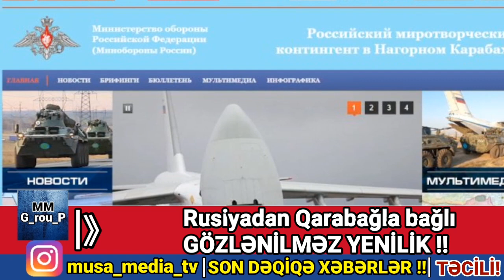Yekun xəbərlər 13.11.2020 (Xəbər Saatı) Qarabağla bağlı GÖZLƏNİLMƏZ YENİLİK!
İkinci Qarabağ Müharibəsi Azərbaycan Ordusunun parlaq qələbəsiylə başa çatdı. Cəmi 44 gün davam edən hərbi əməliyyatlar nəticəsində erməniləri it kimi torpaqlarımızdan qovub çıxardıq. İndi məğlub düşmən donuz kimi başını soxmağa yer axtıır...
Müharibənin ilk günlərində Paşinyana müraciət etmişdim: kişiliyin çatırsa, indi Qarabağa gəl! Amma gəlmədi, arvadını göndərdi. Bizim arvad-uşaqla savaşmadığımızı bildiyi üçün belə hərəkət etdi. Nahaq deməyiblər ki, ermənilər tülküdən üç gün əvvəl doğulublar...
Sosial şəbəkələrdə müharibə dövründə çəkilmiş yüzlərlə videogörüntü var. Təxminən bir ay əvvəl seyr etmişdim: postu tərk etməmək üçün erməni əsgərini it kimi zəncirləmişdilər.
Bir videogörüntüdə isə erməni hərbçisi ona döyüşməyi əmr edən komandirinin üzünə küçük kimi hürür. Həmin kadrdakı erməni zabiti mənə qorxusundan quyruğunu tərpədən alabaşı xatırlatdı...
Başqa videogörüntülər də var. Hamısında ermənilərin nə qədər qorxaq və yaltaq olduğu görünür. Azərbaycan əsgərinin ayaq səslərini eşidən erməni həbçiləri meşədə azmış balaca uşaq kimi ağlayırlar...
“Kapitulyasiyanı Azərbaycanın qələbəsi kimi qiymətləndirirəm. Ermənistanın bu razılaşmaya getməkdən başqa çarəsi yox idi. Elə Paşinyan da bunu bildirdi, amma digər tərəfdən onların çıxış yolu var idi: əvvəlcədən belə vəziyyətin yaranmasına yol verməmək. Onlar müharibədən əvvəl əlverişli şərtlər əldə edə bilərdilər. İndi - faktiki olaraq darmadağın olunduqdan sonra isə Rusiya məsələyə daxil oldu, sülhməramlı potensialı ilə yardım etmək qərarına gəldi və təbii ki, Azərbaycanın xoşməramlılığı olmadan bu, baş verə bilməzdi”.
Yenisabah.az xəbər verir ki, bunu beynəlxalq münaqişələr üzrə rusiyalı ekspert Yevgeni Mixaylov deyib.
O qeyd edib ki, baş verənlərin hamısı Ermənistan üçün zərərlidir:
"İlk növbədə əhalinin öz hökumətinə qarşı məyusluğunu qeyd etmək olar. Axı hökumət illərdir xalqı misilsiz böyüklük, döyüş qabiliyyəti, Rusiyaya ehtiyac duyulmaması, özlərinin təkbaşına hər işin öhdəsindən gələcəyi ilə bağlı nağıllarla bəsləyirdi. Xalq Paşinyana demək olar heç nədən minlərlə gəncin ölməsini bağışlamayacaq”.
“Ermənilər iki məsələyə güvənirdilər: İkinci Dünya Müharibəsi dövründə azərbaycanlıların guya, döyüşə bilməməsi haqda hansısa uydurmaya və Rusiya ilə müttəfiqliyə”.
Yenisabah.az xəbər verir ki, bunu Gürcüstanın sabiq prezidenti Mixeil Saakaşvili Rusiyanın “Dojd” telekanalına müsahibəsində bildirib.
O qeyd edib ki, ermənilərin təsəvvür etiyindən fərqli olaraq Azərbaycan Ordusu müasir silahların, maliyyələşmənin və hazırlığın hesabına Qarabağda parlaq əməliyyat keçirib, Ermənistanı faciəvi şəkildə məğlub edib, xüsusilə də Şuşada:
“Azərbaycan ordusu möhtəşəm əməliyyat keçirərək şəhəri faktiki əlbəyaxa döyüş nəticəsində götürdü. Rusiya isə Ermənistanı “suya qoyub” axıtdı”.
Noyabrın 14-də gözlənilən hava şəraiti açıqlanıb.
Milli Hidrometeorologiya Xidmətindən Yenisabah.az-a verilən məlumata görə, noyabrın 14-də Bakıda və Abşeron yarımadasında havanın dəyişkən buludlu olacağı, arabir tutulacağı, axşam bəzi yerlərdə çiskinli yağış yağacağı gözlənilir. Cənub-şərq küləyi əsəcək.
Havanın temperaturu Abşeron yarımadasında gecə 7-9, gündüz 11-14, Bakıda gecə 7-9, gündüz 11-13 dərəcə isti olacaq. Atmosfer təzyiqi normadan yüksək 773 mm civə sütunu, nisbi rütubət 75-85 faiz təşkil edəcək.
Noyabrın 14-də Azərbaycanın rayonlarında havanın əsasən yağmursuz keçəcəyi, gecə və səhər bəzi yerlərdə duman, çiskin olacağı gözlənilir. Şərq küləyi əsəcək. Havanın temperaturu gecə 5-9, gündüz 11-16, dağlarda gecə 2 dərəcə şaxtadan 3 dərəcəyədək isti, gündüz 4-9 dərəcə isti olacaq.
Rusiya Müdafiə Nazirliyinin rəsmi saytında "Dağlıq Qarabağdakı Rusiya sülhməramlı kontingenti" adlı xüsusi bölmə yaradılıb.
Yenisabah.az Rusiya Müdafiə Nazirliyinə istinadən xəbər verir ki, yeni bölmədə müvafiq xəbərlər və multimediya materialları, infoqrafik məlumatlar, habelə Rusiya Müdafiə Nazirliyi rəhbərliyinin bölgədə sülhməramlı əməliyyatın aparılması ilə bağlı brifinqlər tirajlanacaq.
Sayt ziyarətçiləri Laçın dəhlizi ərazisindəki Rusiya müşahidə postlarının yerləşdiyi xəritələrə baxa, Qarabağ ərazisindəki vəziyyətlə tanış ola biləcəklər.
Müdafiə Nazirliyi bölmənin Rusiya sülhməramlılarının işi və münaqişə bölgəsindəki vəziyyət barədə müvafiq xəbərlər, foto və video materiallar ilə daim yenilənəcəyini bildirir. Bölməyə mobil cihazlardan da daxil olmaq mümkün olacaq.
Heç kimin ağlına gəlməzdi ki, SSRİ-nin Hind Okeanı vadisini əhatə edən ölkələrdən gözlənilə biləcək hər hansı təhlükəni önləmək üçün Qəbələdə qurulan radiolokasiya stansiyası fəaliyyətini dayandırar. Azərbaycan həmin stansiyanı qan-qadasız, səs-küysüz ərazimizdən çıxardı.

Stansiyanın fəaliyyətinin dayandırılması danışıqlarla, diplomatiyanın incə qaydaları ilə elə səhmana salındı ki, bir də Rusiya əsgər və zabitlərinin köçməsini və stansiyadakı avadanlıqların sökülüb  aparılmasını gördük. Məhz onda anlaşlıldı ki, Azərbaycan yüksək diplomatiya dövrünə